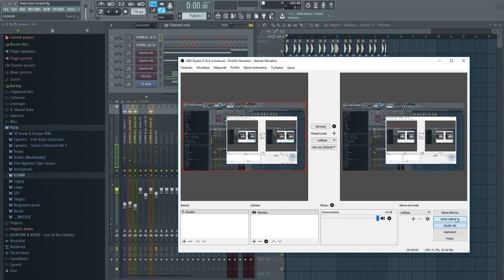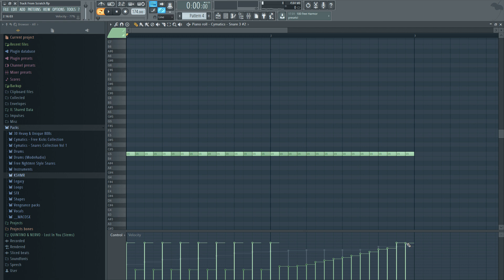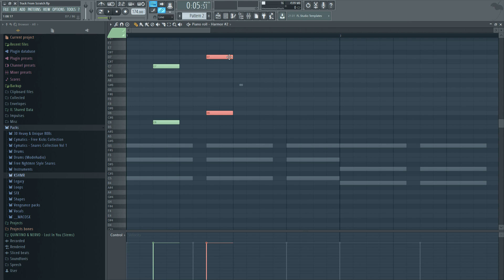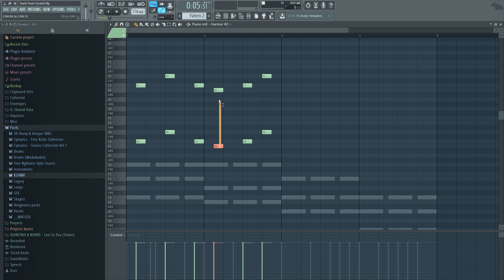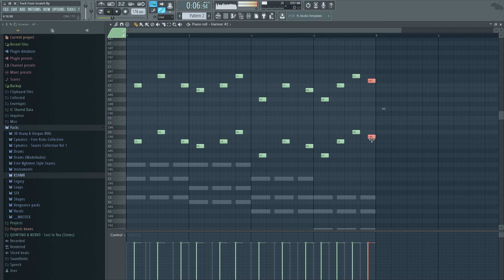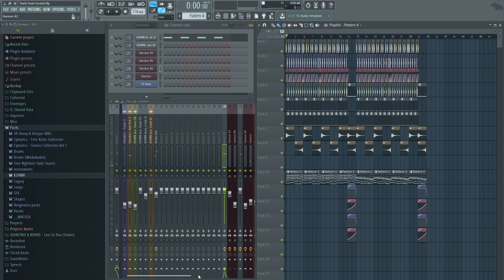Track From Scratch, Part 2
Continuing track from scratch.. I don't know if this gonna work but let's give it a shot.